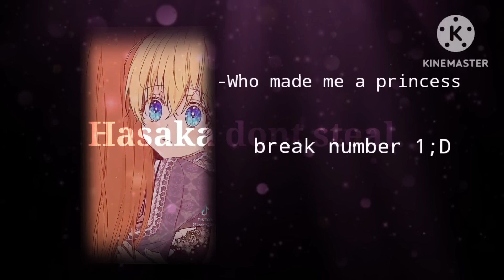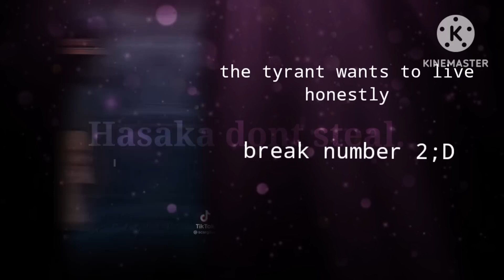Second life of a trash princess reacts to.. ( 1/2 ) | gcrv.